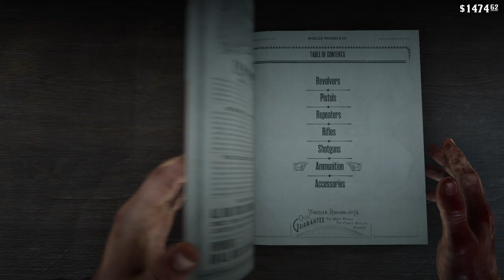AMSR_RDR2 Those Murfree brood